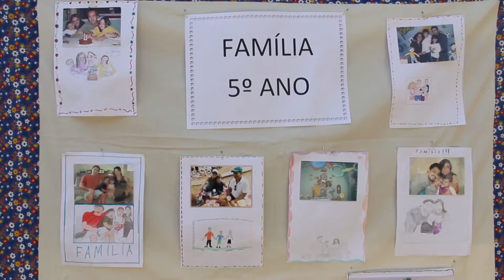FESTA DA FAMILIA CEUFLA